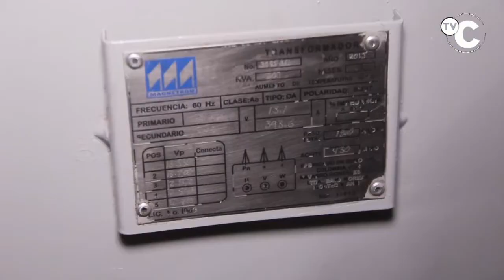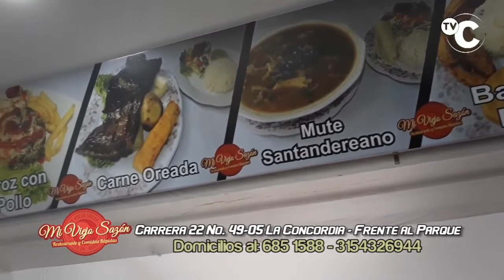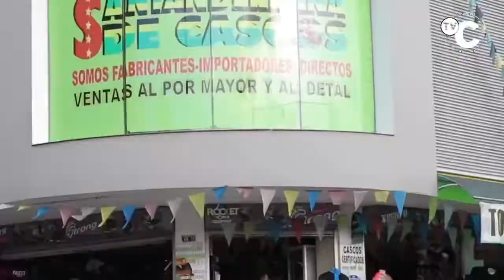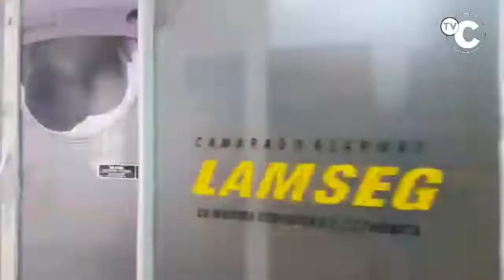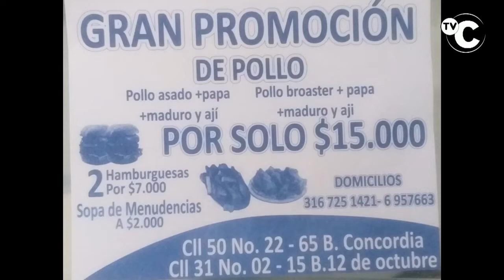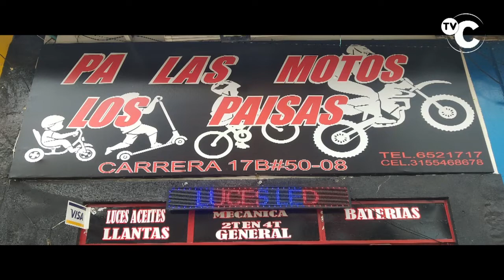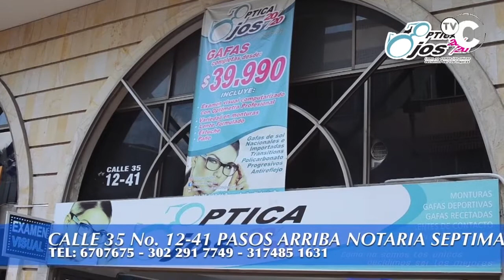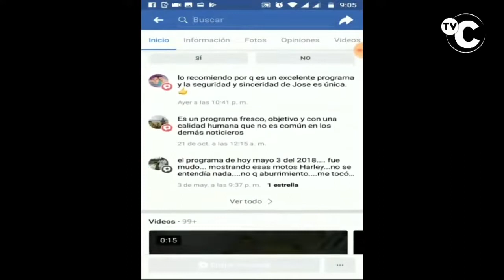IMPACTO NOTICIAS DE COLOMBIA Hoy Martes 3 de Septiembre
01- GUAJIRA- GAULA Militar y FISCALIA lograron la liberación de un joven de 20 años,

02 - Vía LEBRIJA- GIRON- otro Camionero a la cárcel por Traer MARIHUANA del Cauca-

03- IBAGUE- Policía le cayó a Casa en el Barrio Jardín, logrando la incautación 99.300 gramos de marihuana, la cual iba ser comercializada en parque y entornos escolares

04- PIEDECUESTA- Capturado DEPRAVADO VOLADOR DE NIÑOS que se hacía pasar como Profesor de Fútbol GRATIS, para Violar menores-

05- BOGOTA- Panes rellenos de MARIHUANA llevaba este Sujeto que pasó los Controles del Terminal de Transporte,

06- PIEDECUESTA- madre Irresponsable Conduce moto con 1 mano

07- BOGOTA- Estos delincuentes fueron CAPTURADOS, Gracias a cámaras de seguridad que los captaron cuando cometían un hurto dentro de un Negocio

08- COLOMBIA- la póliza SOAT que ampara el vehículo involucrado en el siniestro vial,

09- OCAÑA- Capturado MAICOL de Los PELUSOS, que mato 2 Policías y robo plata Helicóptero cuando lo derribaron

10- CALI -Murio Mujer por- Bus del Mío

11- BOGOTA como ven este ASESINO AL VOLANTE de este Furgón

12- BUCARAMANGA- Ladrón Roba Zapatos en Pasaje Cadena

13- CUCUTA- Capturados LADRONES DE MOTOS, ambos de 19 años - Juan Camilo García Martínez

14- BUCARAMANGA- 4 en 1 moto- No paran Abusos de padres de Familia que Exponen a sus hijos,

15- VALLEDUPAR- 72 DELINCUENTES capturó la Policia del Cesar por diferentes delitos, 23 armas incautadas y mas de mil dosis de VICIO incautadas

16- BUCARAMANGA- No paran las groserías de esta PARAMEDICO de AMBULANCIA

17- CUCUTA- Emboscada patrulla del GOES RURAL en el corregimiento de SANFAUSTINO,

18- GIRON - Vía LEBRIJA- Camioneta Contaminando Subiendo al Aeropuerto-

19- BUCARAMANGA- ÑEROS sin Control de la Policia se cuelgan de Camiones y Buses subiendo de GIRON a la Puerta del Sol

20- BOGOTA- Pasajero Borracho de Taxi No quiso Pagar Carrera de Taxi, Maltrató a su Novia y agredió a Taxista